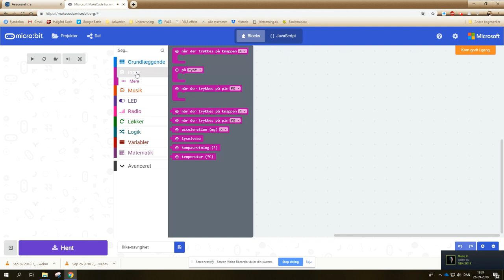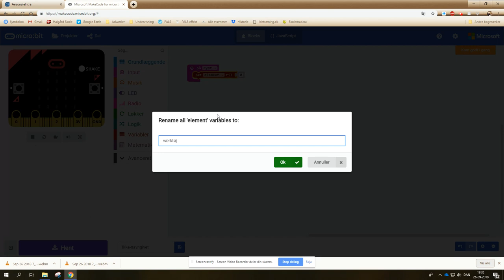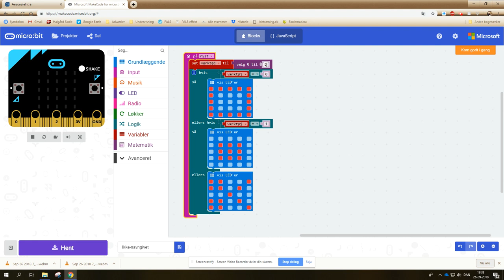Micro:bit - Sten-saks-papir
En video der beskriver hvordan man laver en maskine der kan slå sten, saks eller papir.